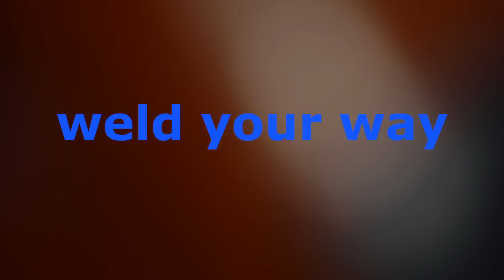CLOOS - Automatischer Strom- und Gasdüsenwechsler - SpareMatic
Möchten auch Sie Produktionsausfälle durch verschlissene Strom- und Gasdüsen vermeiden? Der QIROX SpareMatic macht es möglich. Der vollautomatische Strom- und Gasdüsenwechsler gewährleistet, dass Sie durchgängig mit funktionsfähigen Komponenten schweißen können. Die integrierte Brennerreinigung und Brennermesseinheit garantiert optimale Schweißergebnisse bei noch kürzeren Produktionszeiten. Durch seine kompakte, modulare Bauweise kann der QIROX SpareMatic problemlos in vorhandene Programmabläufe integriert werden.